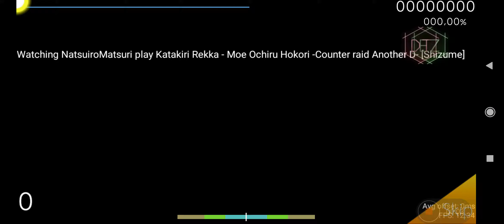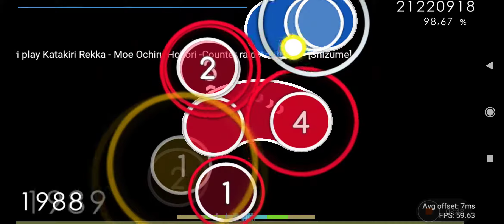osu!droid | Katakiri Rekka - Moe Ochiru Hokori -Counter raid Another D- (Shizume) +EZDT 98.08% FC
this song is an absolute banger.